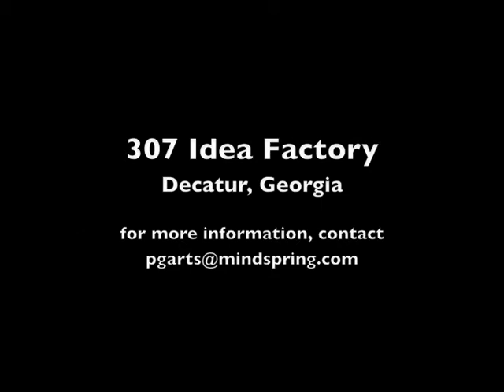Lori Beaty in "Releasing Lori"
Five poems written by Alison Floersch detailing the memories of past abuses. The trauma and pain of being betrayed, suffering alone and without hope for the future. Self-mutilation, being used as a child sex slave, and denied the love of her father. A tribute to grandparents who raised her after she was left alone. Love and the promise of a better life as a respected woman are dashed as she unfolds her life in short poems.